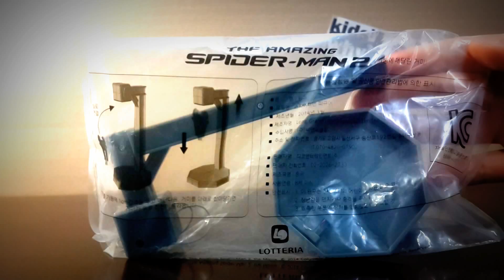The Amazing Spiderman 2 Toy by Lotteria 어메이징 스파이더맨 2 롯데리아 장난감 리뷰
Amazing Spiderman 2 Toy by Lotteria 어메이징 스파이더맨 2 롯데리아 장난감 리뷰

롯데리아에서도 디즈니 마블 소속의 어메이징 스파이더맨 개봉에 맞춰  스파이더맨 패키지 메뉴를 내놓았습니다. 햄버거 세트메뉴를 구입하면 스파이더맨 장난감을 주는데, 이중 스파이더맨 1번과 2번을 조합하여 리뷰를 작성하였습니다.

개인적으로는, 컨셉은 좋으나 가격이 맥도널드 해피밀 장난감에 비해 비싸고, 2종을 모아야 제대로 된 조합이 나온다는 점이 조금 아쉽습니다.

-Happy Meal Toy List-
Mcdonalds HappyMeal 201403 Pet Me Please Furby 맥도날드 해피밀 퍼비붐 2014년 3월 장난감:
Mcdonald HappyMeal 201403 TMNT Ninja Tutle 맥도날드 해피밀 닌자거북이(닌자터틀) 4종 장난감 2014년 3월 한국:
Mcdonald HappyMeal 201403 TMNT Michelangelo Toy 맥도날드 해피밀 닌자거북이 장난감 2014년 3월 한국:
Mcdonald HappyMeal 201403 TMNT Raphael 맥도날드 해피밀 닌자거북이(닌자터틀) 라파엘 장난감 2014년 3월 한국:
Amazing Spiderman 2 Toy by Lotteria 어메이징 스파이더맨 2 롯데리아 장남감 리뷰: